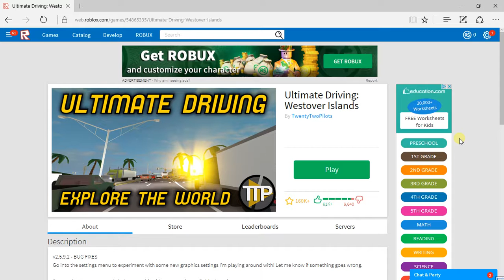LAWN MOWER PURSUIT | ROBLOX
HI GOYS